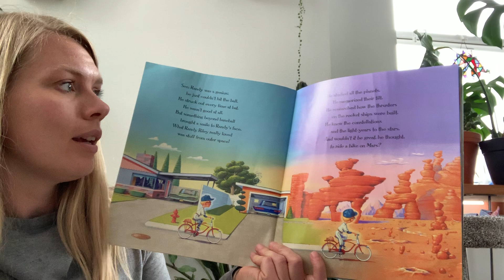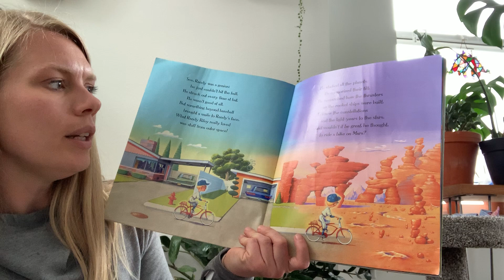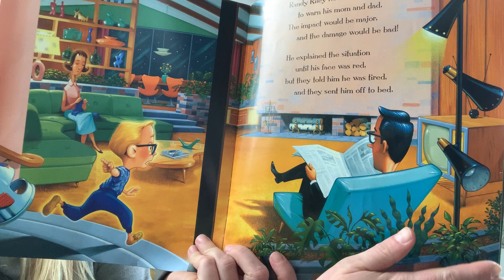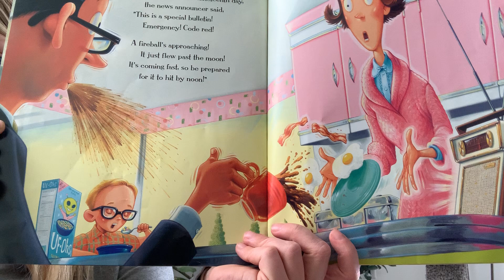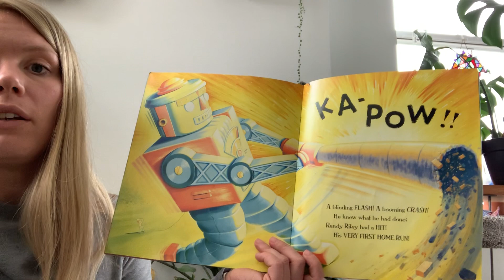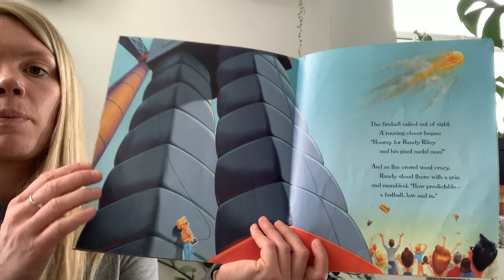April 13, 2020